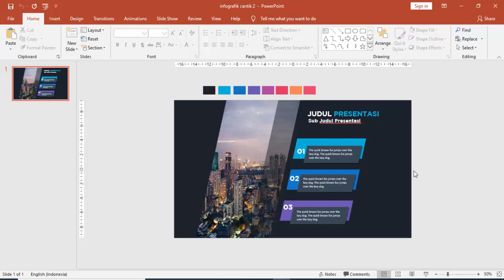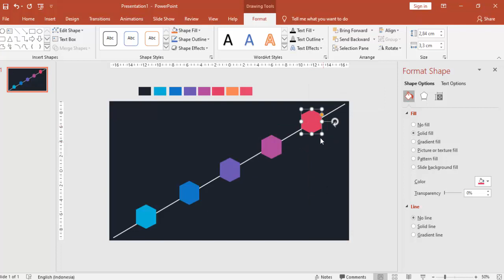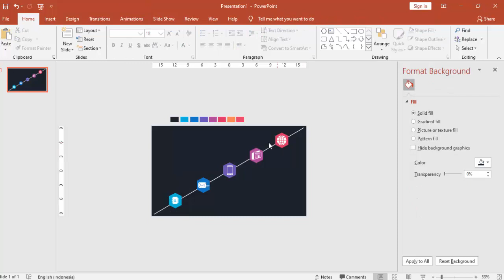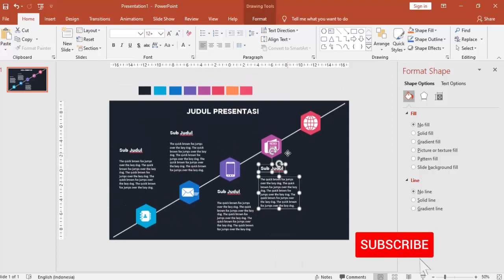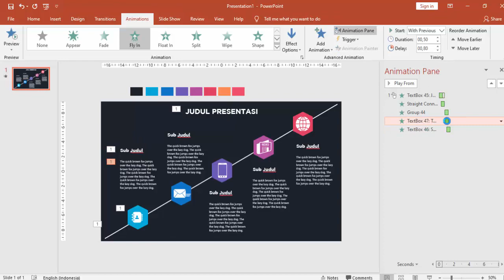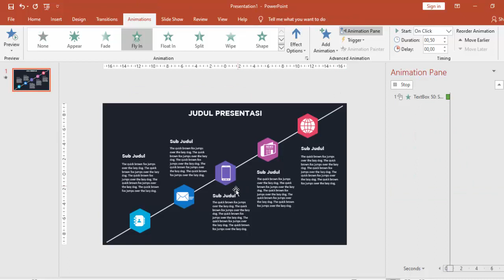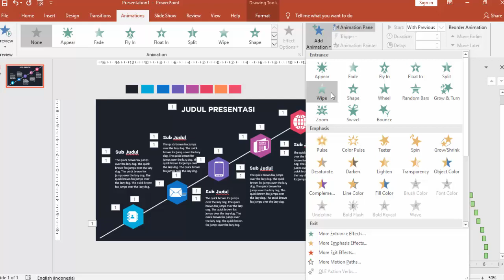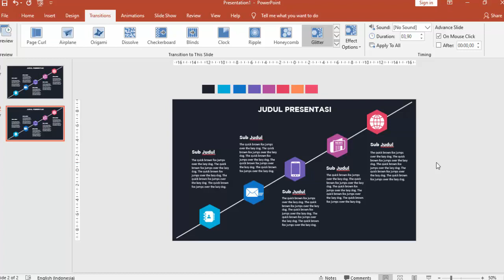CARA MEMBUAT SLIDE INFOGRAFIK POWERPOINT YANG CANTIK DAN MENAWAN #3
Video tutorial PowerPoint ini berisi Langkah-langkah Cara Membuat sebuah Slide Infografik Presentasi PowerPoint yang Cantik Menawan. Langkah-langkah membuat slide isi yang keren ini bisa dipraktikan dengan MS.PowerPoint semua versi terutama 2013, 2016, 365 dan 2019.

powerpoint infographic presentation slide design tutorial with free template, powerpoint tutorial with free tamplate, powerpoint 2016 tutorial a tutorial for absolute beginner part 14, powerpoint 2016 tutorial with free template, powerpoint made easy, free powerpoint template design, ppt templates free download, download tema ppt, download tema ppt untuk seminar proposal, background ppt, template presentasi powerpoint keren, cara membuat power point di laptop,template ppt gratisan